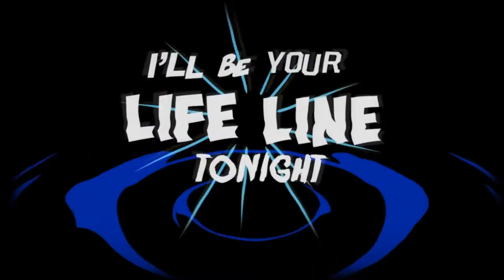PLAYLIST GRINGA l MÚSICAS DO MOMENTO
Oiiiiiiiii gente!!!
Trouxemos uma playlist de músicas gringas e atuais que estão muito famosinhas por sinal haha
Nós iríamos colocar mais uma música, mas as zé ruelas não sabiam que o clip ainda nem saiu kkkk O nome é TOO GOOD do Drake é bem legal, recomendamos.
Caso tenham outra música que queiram compartilhar com a gente ficaríamos muito felizes!
Não esqueçam de deixar sugestões para os próximos vídeos.
Um super beijooo!